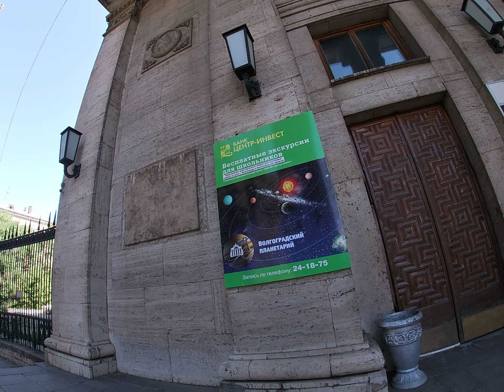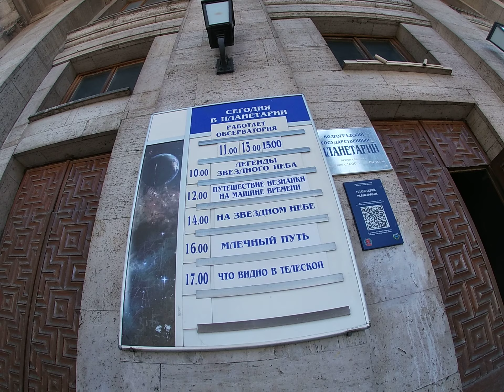Планетарий Planetarium - Stalingrad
My GoPro Life. Планетарий Волгоград / Planetarium - Stalingrad-Volgograd-Russia (Full HD)